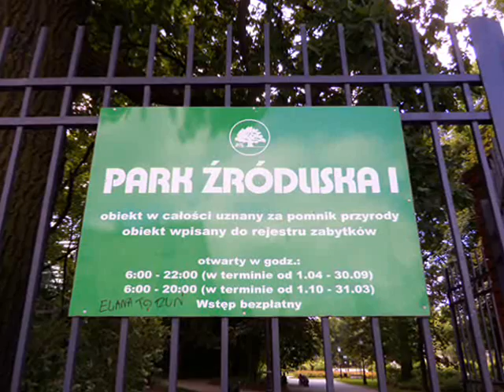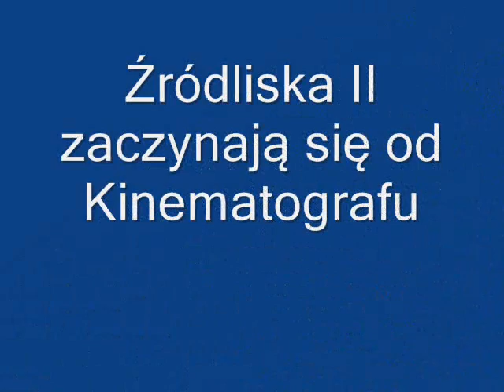Hortensje kwitną w Źródliskach